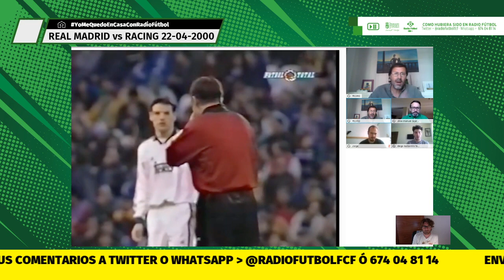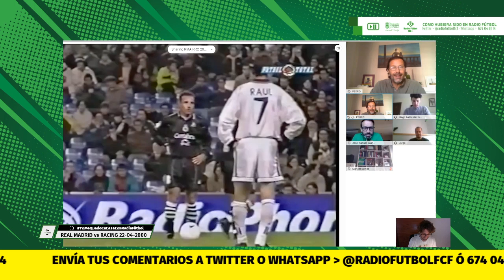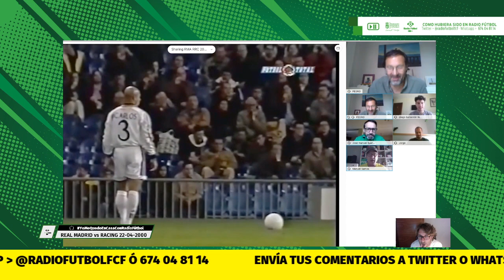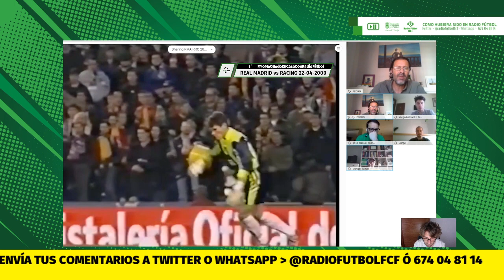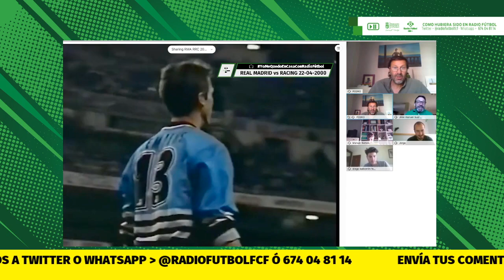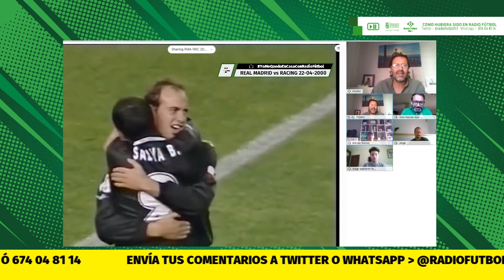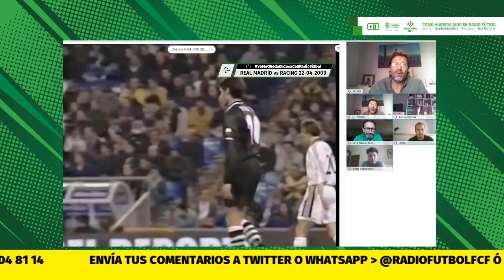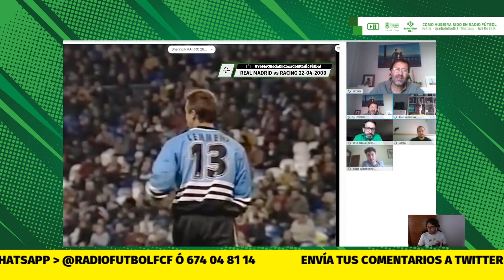REAL MADRID 2 vs RACING 4 · 22-04-2000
Repasamos y narramos como si Radio Fútbol hubiera estado en el Santiago Bernabéu la victoria del Racing frente al equipo de la capital del Reino con Sietes, Lolo Samos yb el equipo de Radio Fútbol